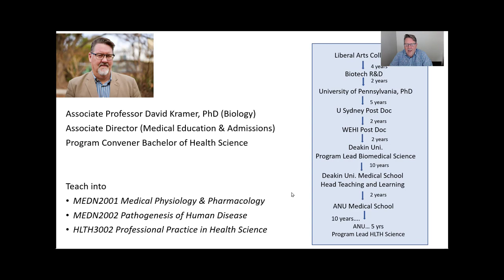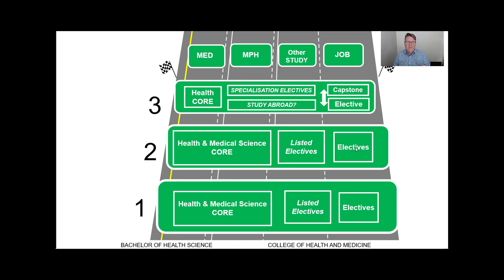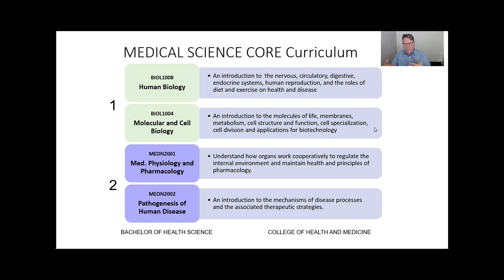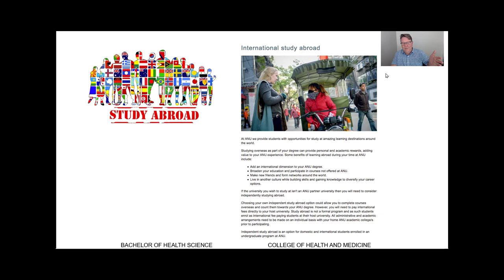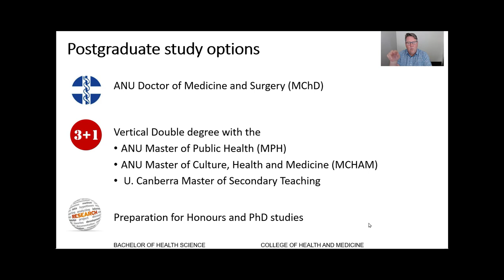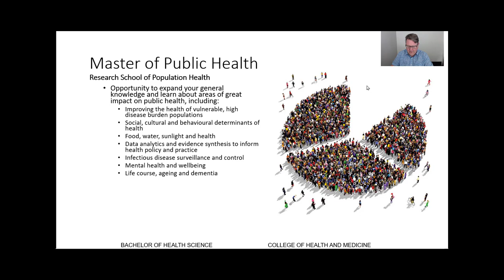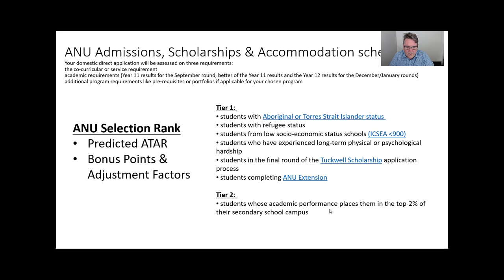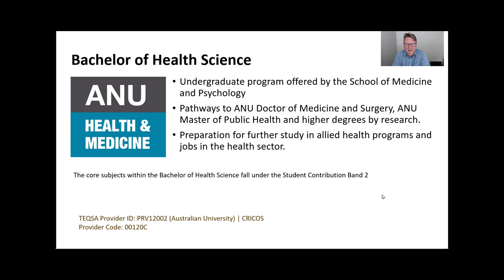Bachelor of Health Science at ANU | Open Day 2023